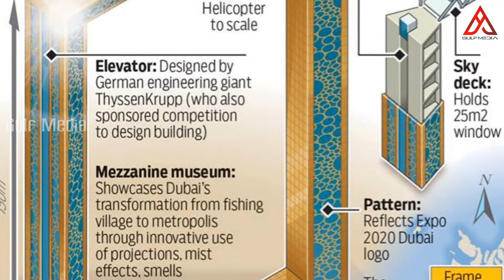UAE's New Attraction THE DUBAI FRAME | Gulf Media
A view through the frame
Hundreds of people visited the Dubai Frame to get the first view from the top of the emirate’s latest tourist attraction on the first day of the new year.
The 150-metre tall Dubai Frame that had been taking shape for the last couple of years, opened for public on Monday, offering people a 360 degree view of Dubai’s skyline.
Dubai Frame houses the UAE’s first glass sky bridge that straddles the twin towers of the gold-cladded frame.
Apart from the Sky Bridge that has a clear span of 75 metres with glass panels covering the facade and the floor, the Dh250-million project also features the Past Zone that tells the story of the development of the city and the Future Gallery depicts Dubai 50 years from now.
Last week, Dubai Municipality had announced that a maximum of 200 people would be allowed per hour to the top of Dubai Frame, which would mean only 1,800 people were lucky enough to get the view on day one.
The 93-metre long sky bridge, from where the visitors get a view of the old and new parts of Dubai, is 48 floors above the ground.
According to Dubai Municipality, tickets are currently available only from Gate 4 of Zabeel Park and within two weeks, people will be able to purchase the tickets online also.